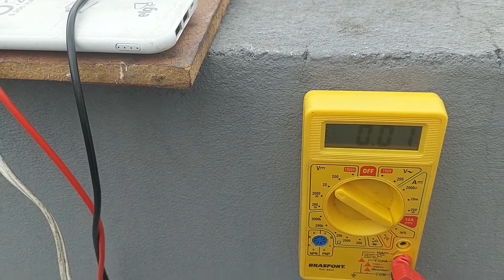PROJETO ENERGIA EOLICA COM MATERIAIS RECICLADOS.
É POSSÍVEL A GERAÇÃO DE ENERGIA EÓLICA DE PEQUENA ESCALA COM MATERIAIS RECICLADOS?
CONVIDO A ASSISTIR O VÍDEO E TIREM AS SUAS CONCLUSÕES.